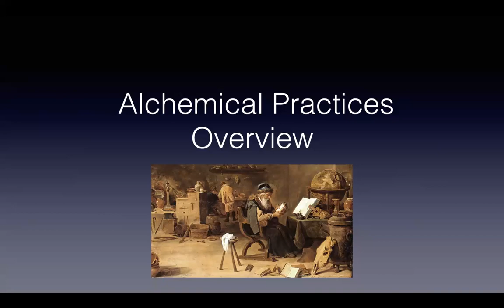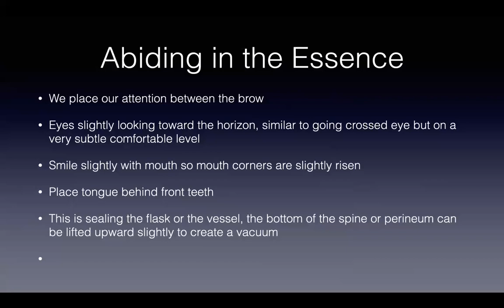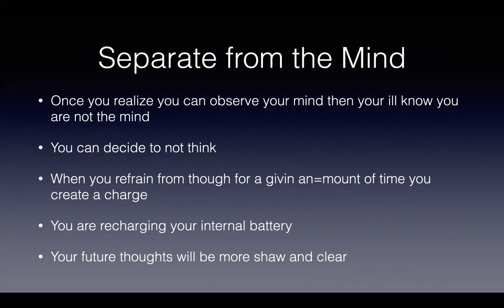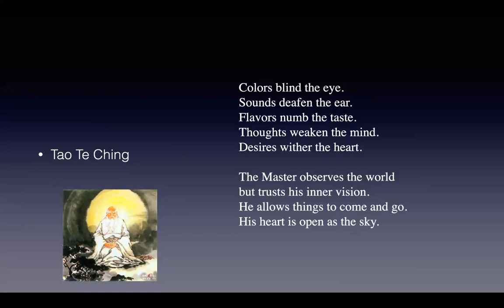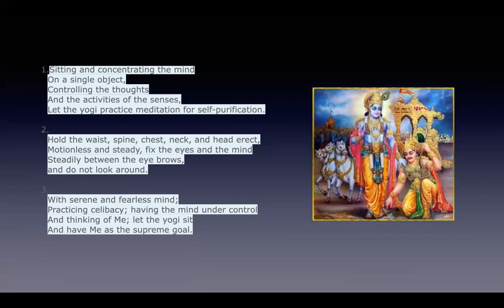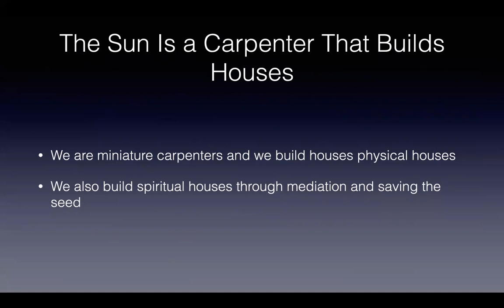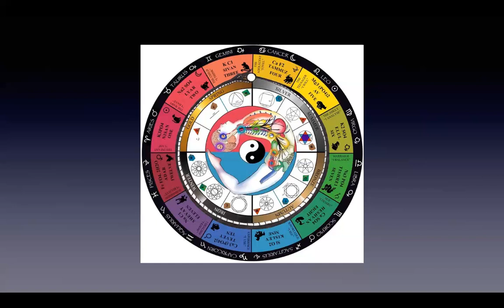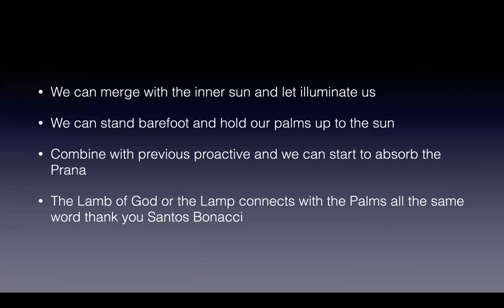How to Meditate Like Jesus and Krishna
This video describes the ancient practice of mediation, allowing one to see reality's true nature.

Innermysteries.org